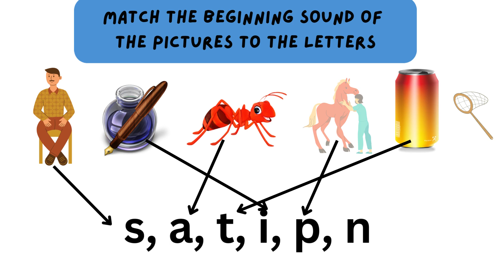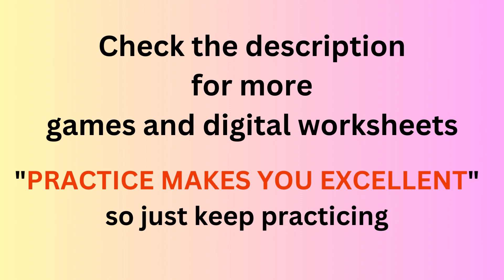Jolly Phonics Group 1 | Games and Worksheets ( s, a, t, i, p, n)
Perfect for kindergarten kids. This video helps your kid to practice reading and identifying the words through games.
Do check the Jolly Phonics Group 1 | Blending and Reading Practice ( s, a, t, i, p, n)

**Beginning Sound**

Practice My Worksheets is a educational channel where you can find educational games like quizzes, scrambled words, odd one out, interesting riddles, and so on. You can also find free printable worksheets for kids which will be helpful for parents and teachers.

"PRACTICE MAKES YOU EXCELLENT" so just keep practicing
Sharing is caring ..so keep sharing with your friends and family.. It would be helpful for someone.